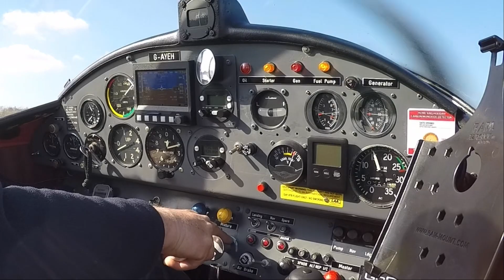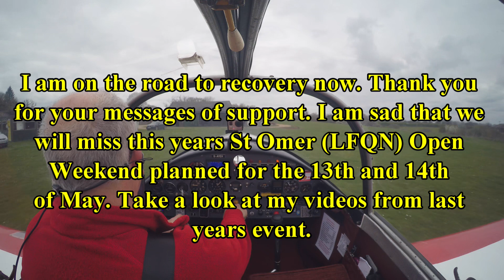DANNY'S RESCUE SQUAD - PILOT VLOG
I fly Danny to Earls Colne so he could collect his car and have included links to last years St Omer Open Door Event and the associated videos in the mini series:

Camera:
Front facing and panel mounted - Go Pro Hero 4 filming at 4K wide @ 30fps

 2020 (55 videos ) / 2019 (53 videos) / 2018 (53 videos) /  2017 (55 videos ) /
 2016 (40 videos) / My Early flying videos (22 videos) and My British Council playlist